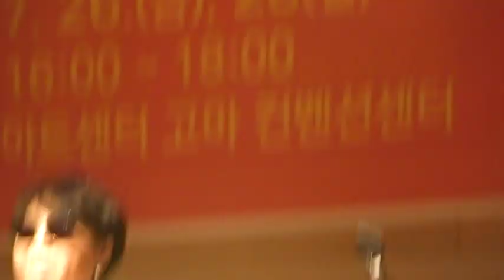공주-2019-고마나루-국악-재즈-밴드페스티벌-교차로밴드-3(2019-07-27)